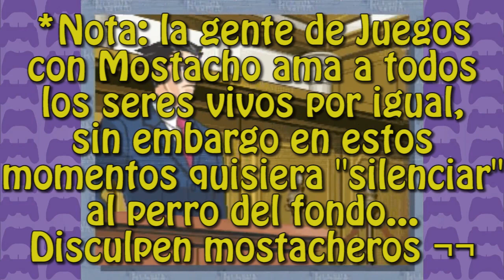Phoenix Wright con Mostacho - Parte 36 - Atrapados como niños ratas!!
Mándenos sus cosas:
Sucursal Apolo
CP 83101